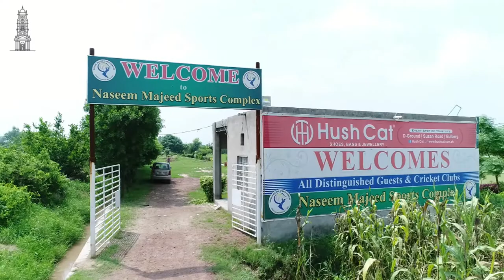Beautiful Cricket Ground in Faisalabad | Lyallpuri Roamer | Faisalabad Ka Musafir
A beautiful cricket ground with a beautiful atmosphere which provides opportunity to play a good cricket, as there are very limited grounds exists in Faisalabad for cricket players.